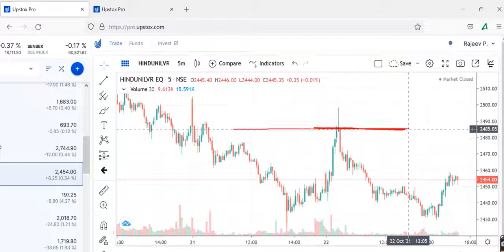HINDUSTAN UNILIVERUNILEVER Share Target, HINDUSTAN UNILEVER Share Analysis ,